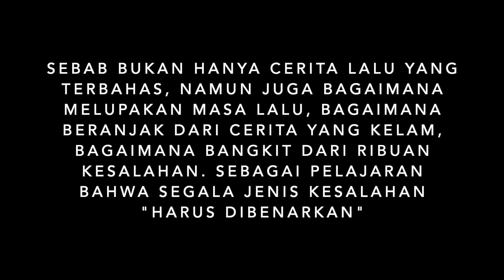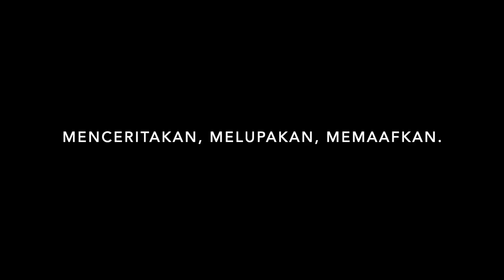NGIKUT TRIGUNA 56 VS KR 29 - MIZTIX VS INGGRIS?! LUPAKAN MASA LALUU JGN MARAH BOS!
Menceritakan, melupakan, memaafkan.

Pada kesempatan ini, Saya Gezi dan Danang menceritakan kejadian-kejadian di masa lalu yang sangat tidak patut untuk dibanggakan, namun menarik untuk diceritakan.

Seiring video berlangsung, kami juga sampaikan pesan-pesan dan motivasi untuk generasi jaman sekarang untuk tidak melakukan hal-hal buruk dan negatif. (seperti yang sudah dilakukan di masa lalu).

Semoga video ini bisa menjadi motivasi dan juga introspeksi untuk diri kita masing-masing. Dan tentunya semoga menghibur klean-klean semua. Sampai jumpa di video berikutnya!

*REQUEST NARASUMBER silahan comment, cantumkan kontak (instagram)
*narasumber bebas dari kalangan apapun.
*TIDAK menerima narasumber yang TIDAK memotivasi.